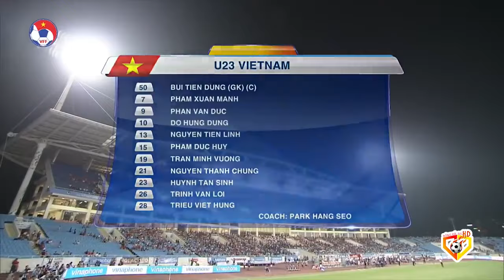🟣VIỆT NAM - OMAN | VĂN HẬU ĐÃ REO RẮC NỖI ÁM ẢNH KINH HOÀNG VỚI CÚ TRIVELA THẦN THÁNH RA SAO